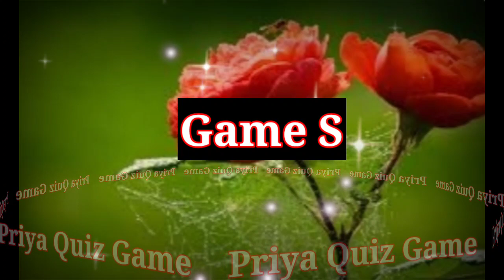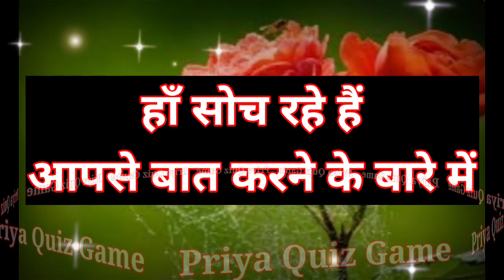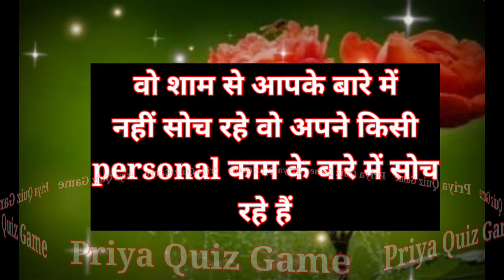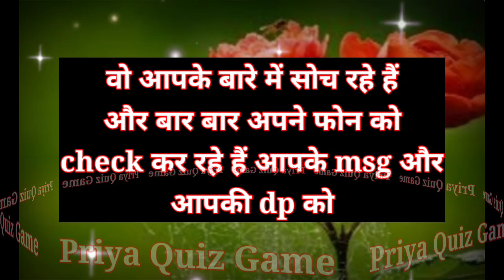wo aapse milkar kitna khush hai | love game| love couple